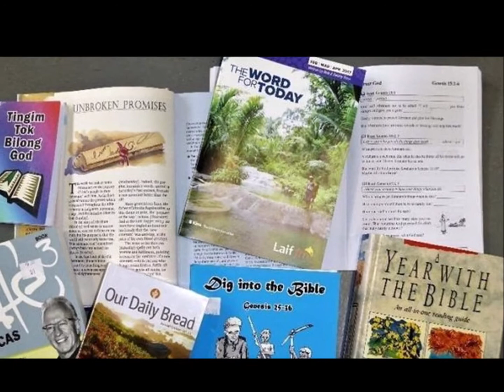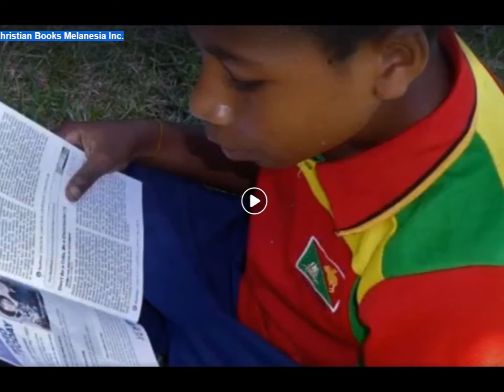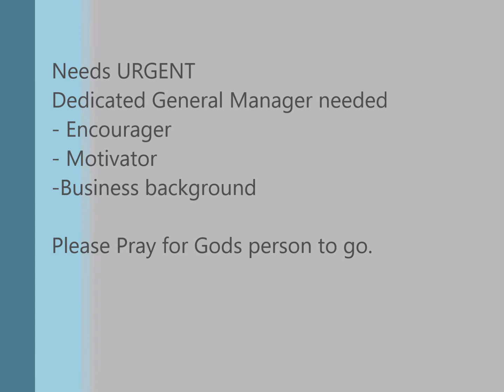Christian Books Melanesia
A short video of some photos from CBM in Wewak PNG